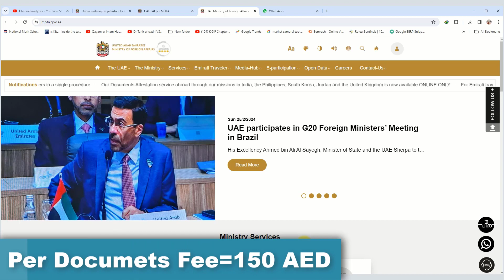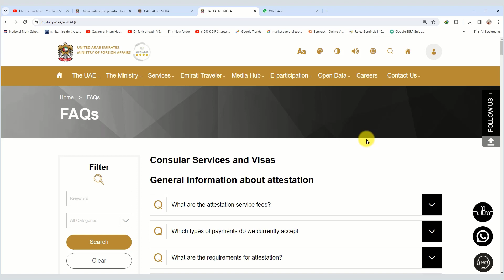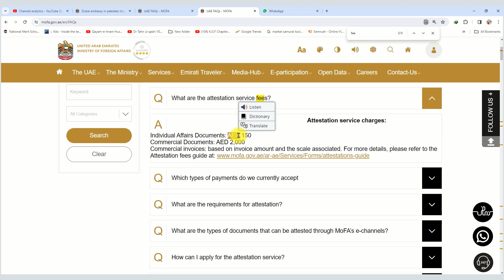document attestation fee for matric certificate uae embassy attestation fee